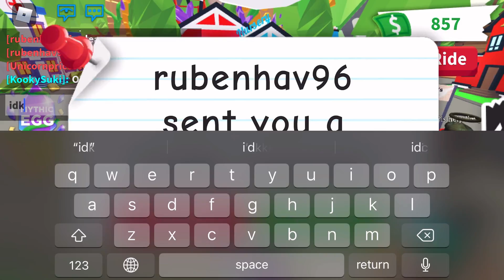What People Offer For A *NEON* Butterfly || Adopt Me || Roblox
I plan on making a MEGA butterfly soon !!